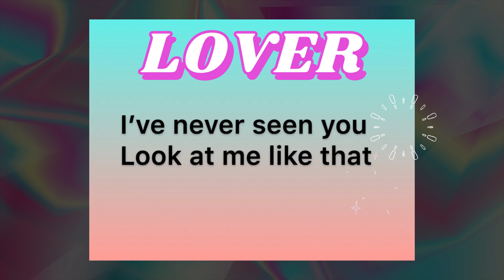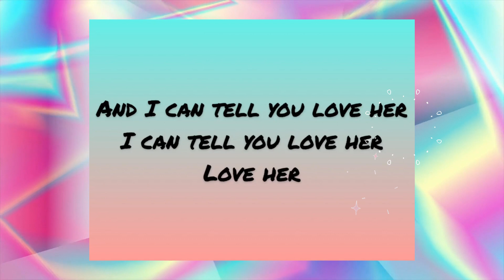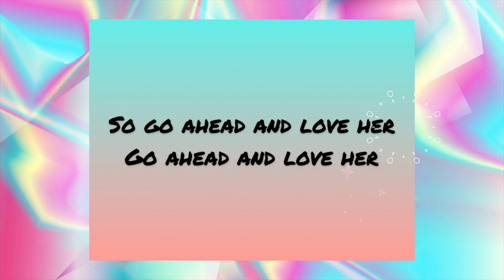LOVER plot twist Bloom18lyrics